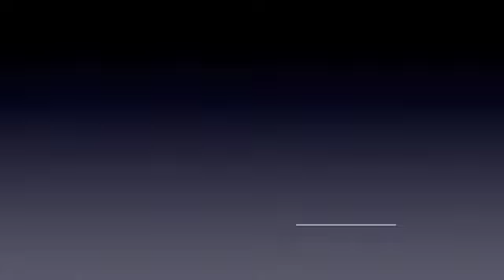Night at Mosel Valley Traben Trarbach SD 480p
Beautiful Night at the Mosel Town Traben-Trabach 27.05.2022.The Lights over the water and the Lights looks like a Dream